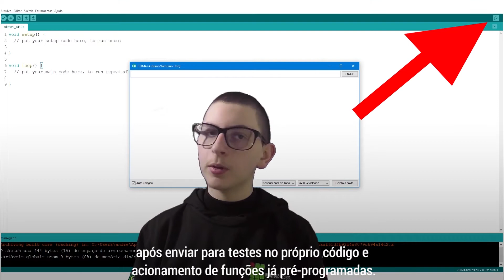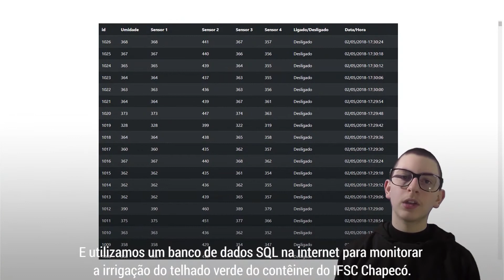TECNOLOGIA | S01 EP 01: ARDUINO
O vídeo de hoje é do nosso youtuber André Ghisleni Raimann e apresenta o Arduino. Confira!

Os vídeos dos youtubers vão ao ar às terças e quintas-feiras.